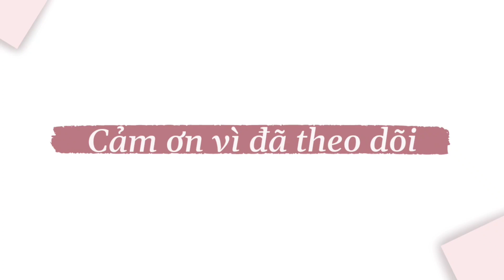Việt Hưng Yên VS Long Bún - Giải Bóng bàn Hải Dương mở rộng 2020